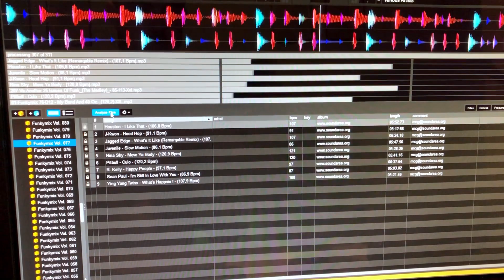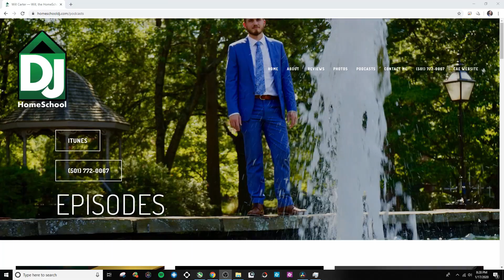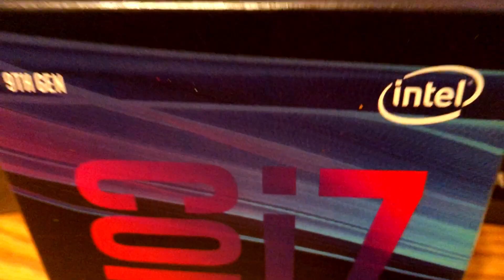Upgrading Ram Worth It? - 16 GB - Serato - 1 Year Later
Is Upgrading My Ram Worth It? - 16 GB For Serato Review - 1 Year Later

How much ram does a non-video DJ need? So many DJs tell me that they spend $150 on 16GB of ram. But when I suggest that they spend $60 on an internal OS boot SSD, they say that is too much money.

And yes, you can buy 16GB of ram for $50. But I’ve watched DJs delete the $60 SSD out of their cart and spend $150 on 16GB of ram. Then they come to me and complain that their computer is still slow.

That thumbnail is the reason I shouldn't be aloud to use photoshop. haha

Film and Editor:
Will Carter